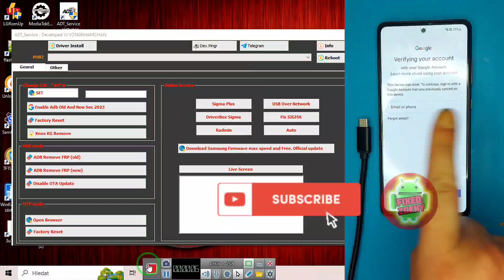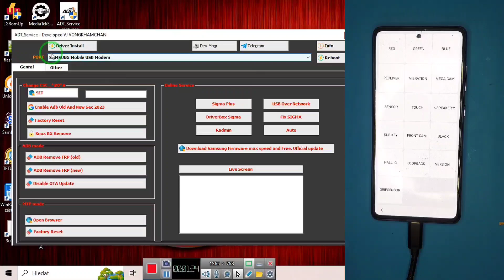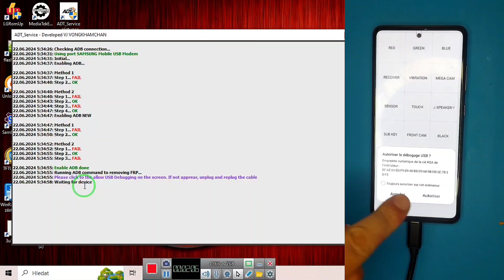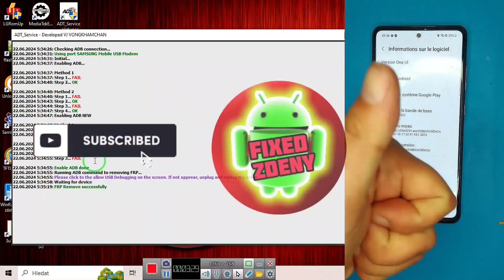Samsung A52s Frp bypass Android 13 with ADT Service Tool FREE remove Google Account